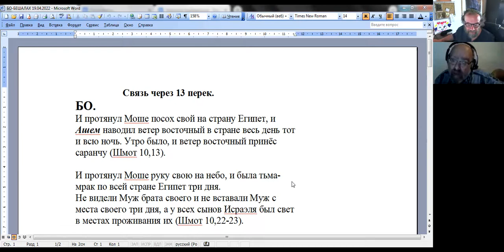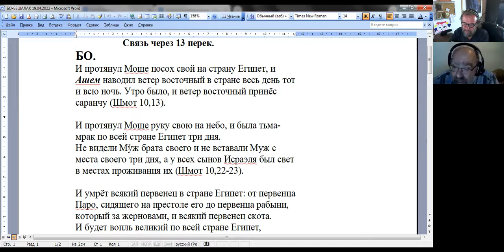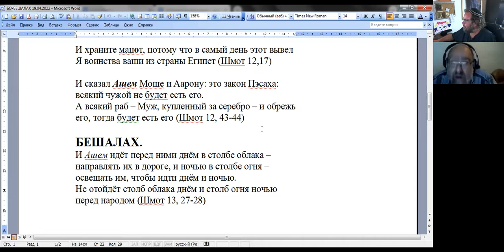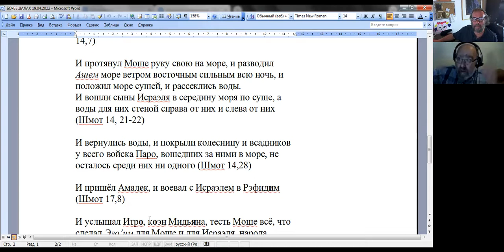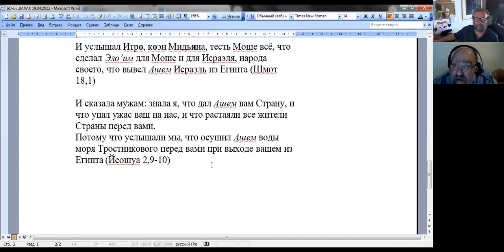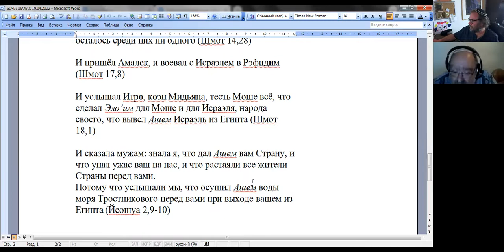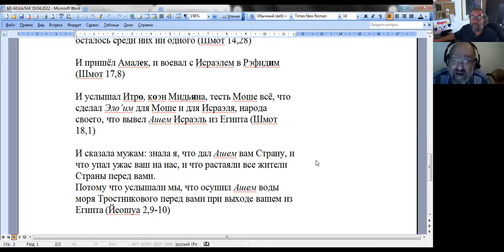70 ликов Торы, к празднику Песах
«Взгляд со стороны» Раздел Бешалах, книга Шмот, д-р Ури Линец
Почему читают Песнь Песней (Шир ha-Ширим) в Песах? Натан Бар